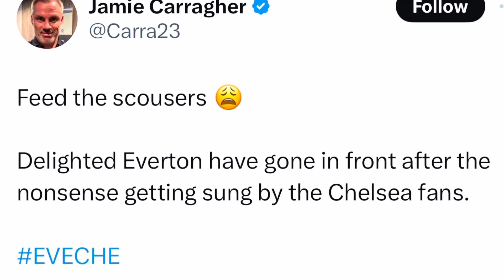Chelsea fan’s disgustingly sing ‘Sign on’ and ‘feed the scousers’ during game at Everton 🤬